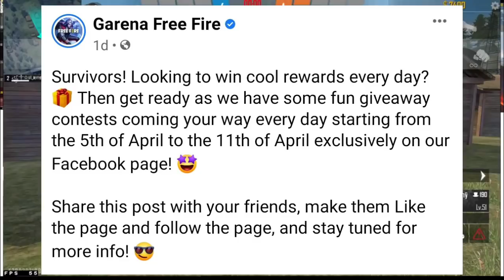NEW REDEEM CODE EVENT FREE AK & CUPID SCAR SKIN EVO STONE VOUCHERS & MORE BUNNY MP40 EVENT - GARENA